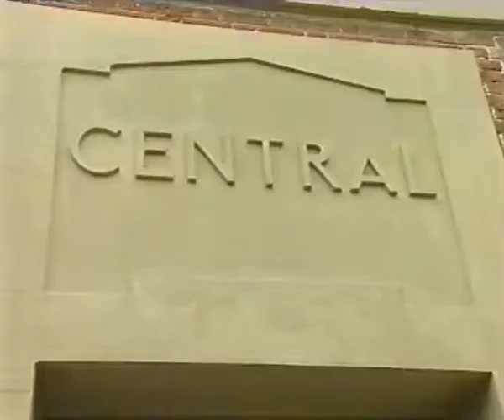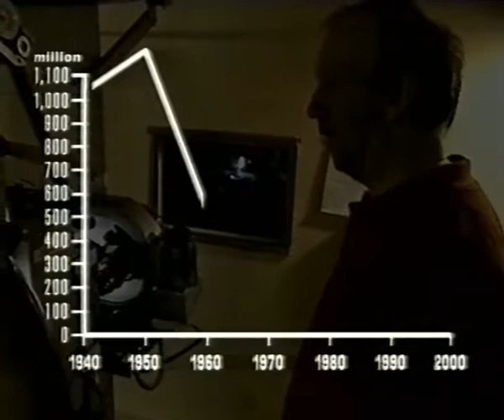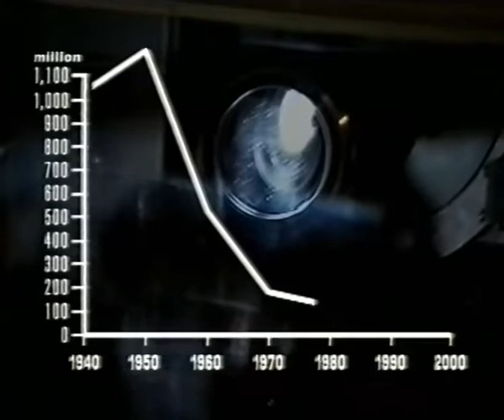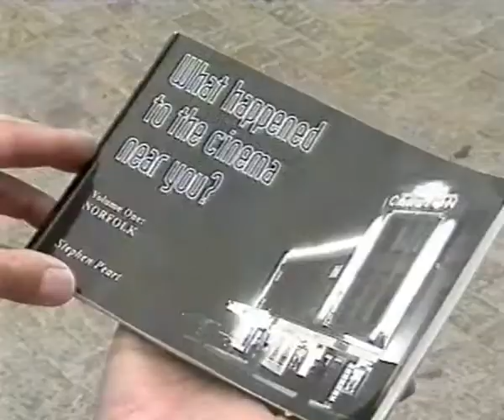Hollywood Cinemas..... Anglia TV Here and Now......20000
Hollywood Cinemas (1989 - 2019) Here and now TV programme (ITV). incl Hollywood Cinemas... Yarmouth, Lowestoft, Dereham and Fakenham and UCI Norwich